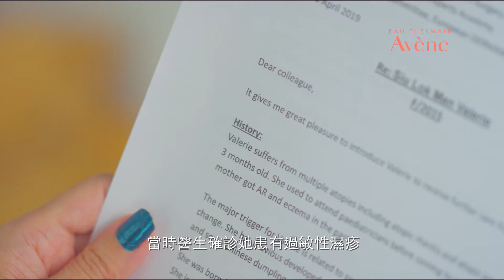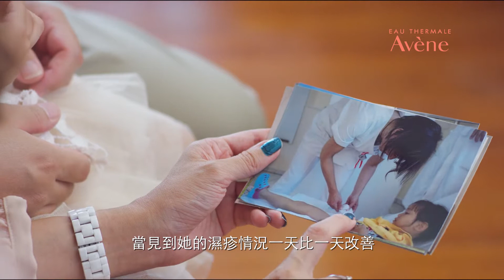Avene 見証Avène活泉水的力量 2019 － 濕疹小女孩Valerie 故事分享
Client: Eau Thermale Avène
Creative & Production: TOPIX